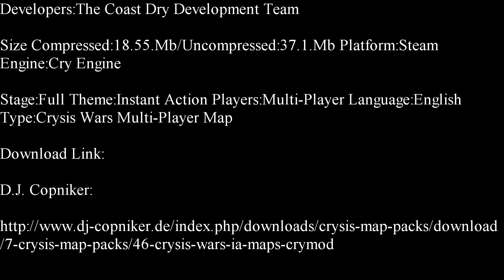Crysis Wars Instant Action-Coast Dry Deathmatch Map Showcase